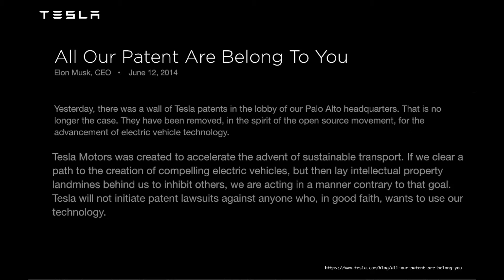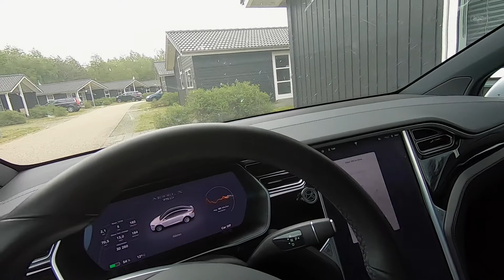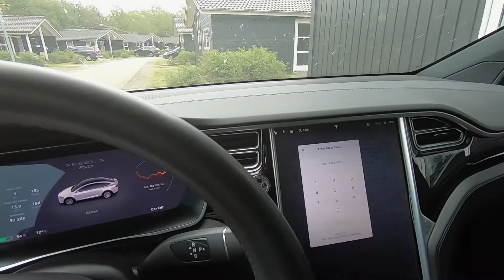FOB problem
Vi fick problem med vår Frequency Operated Button (FOB) när vi var i Danmark. Hur kommer vi kunna köra hem? Inga problem, Tesla har tänkt på det mesta som vanligt.